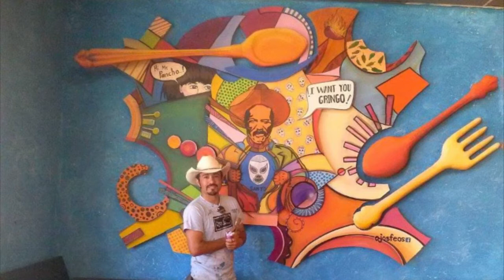Ojosfeos Pancho Villa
Mural en restaurante Pancho villa